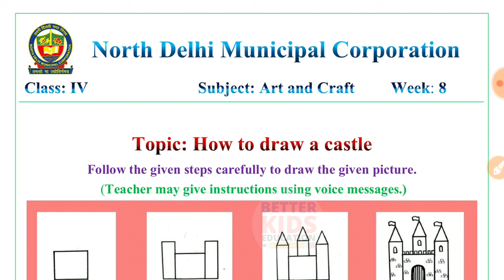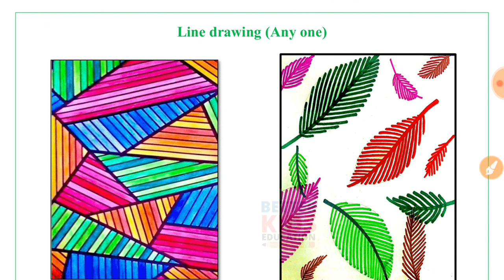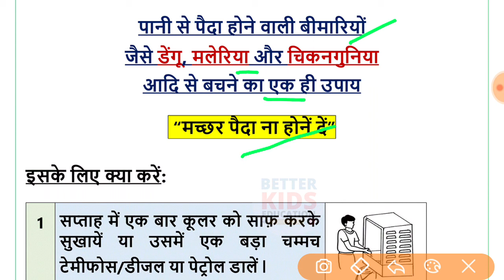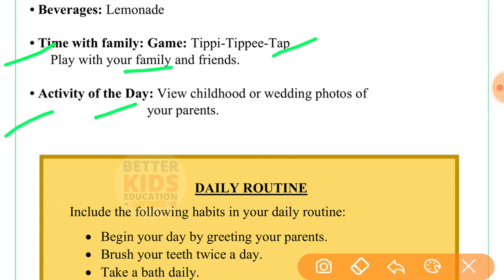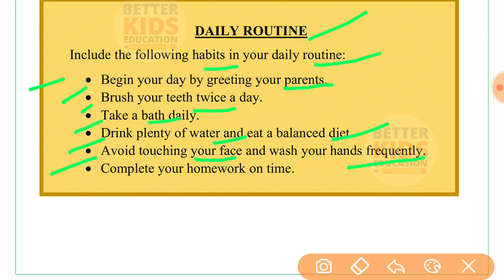NDMC Class 4 Art and Craft Week 8 | How to draw a castle | (24/7/21)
NDMC Class 4 Art and Craft Week 8 Worksheet 8
Steps to draw a castle class 4th